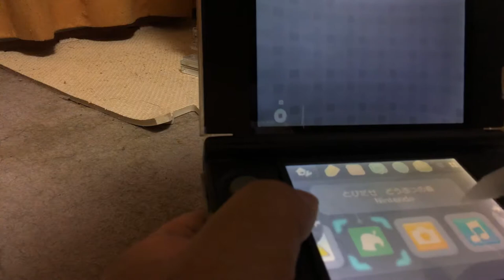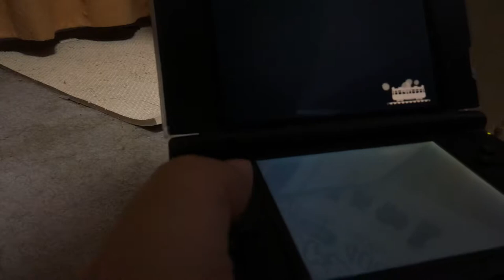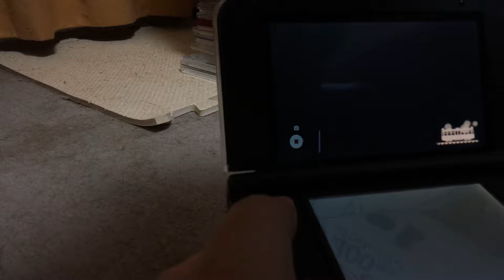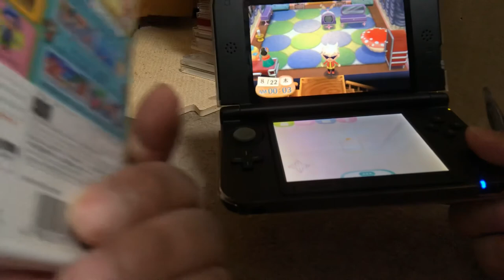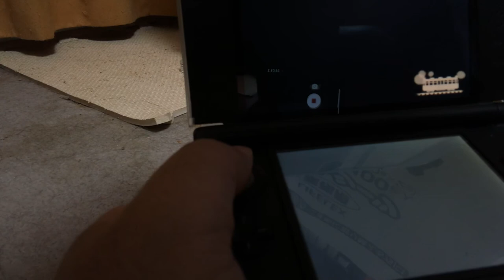とびだせどうぶつの森3DS